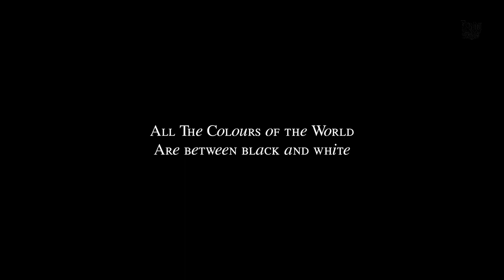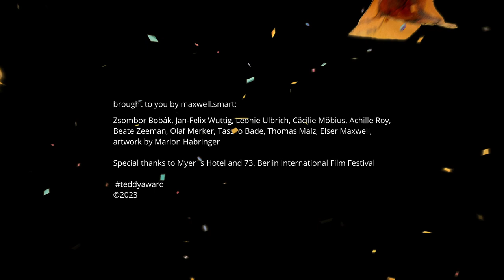Interview with Babatunde Apalowo, director "ALL THE COLORS OF THE WORLD ARE BETWEEN BLACK AND WHITE"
Jan Felix Wuttig in Conversation with Babatunde Apalowo, about the film "ALL THE COLORS OF THE WORLD ARE BETWEEN BLACK AND WHITE"

Bambino has settled into his life as a single man. His delivery driver job in Lagos means that he has a steady income, even if the promised promotion is a long time coming. He is appreciated by the neighbourhood; he helps out financially where he can and is generous when people are late repaying him. His neighbour Ifeyinwa’s advances leave him cold, but when he meets the charismatic Bawa, the two immediately hit it off. A photo competition sees the two men driving around the city together on day-long explorations with increasing frequency. As Bawa looks at him through his camera lens, it soon becomes clear that he sees in Bambino not only a good model but also more than just a friend. Director, screenwriter and producer Babatunde Apalowo takes the title of his film at its word. Using an unobtrusive colour composition, he tells a restrained and tender story of two men who become close in a society in which same-sex sexual relations are considered taboo and are liable for prosecution. Their dance around each other unfolds slowly, in images that are concentrated and filled with calm. A sensual and politically important film from Nigeria about finding love where you least expect it.

Deutsch
Bambino hat sich in seinem Singleleben eingerichtet. Als Lieferfahrer in Lagos hat er ein geregeltes Einkommen, auch wenn die versprochene Beförderung auf sich warten lässt. Von der Nachbarschaft wird er geschätzt; er hilft finanziell aus, wo er kann, und ist
großzügig bei verspäteten Rückzahlungen. Die Avancen der Nachbarin Ifeyinwa lassen ihn kalt, doch als er dem charismatischen Bawa begegnet, haben die beiden gleich einen Draht zueinander. Für einen Fotowettbewerb fahren sie auf langen Erkundungen immer öfter tagelang durch die Stadt. Schnell wird klar, dass Bawa durch seine Fotolinse in Bambino nicht nur ein gutes Modell sieht, sondern auch mehr als einen Freund. Regisseur, Drehbuchautor und Produzent Babatunde Apalowo nimmt den Titel seines Films beim Wort: Durch eine unaufdringliche Farbdramaturgie erzählt er zurückgenommen und zärtlich von der Annäherung zweier Männer in einer Gesellschaft, die gleichgeschlechtliche sexuelle Beziehungen tabuisiert und strafrechtlich verfolgt. In konzentrierten Bildern und mit großer Ruhe entfaltet sich langsam ihr Tanz umeinander. Ein sinnlicher und politisch wichtiger Film aus Nigeria über eine unerwartete Liebe.